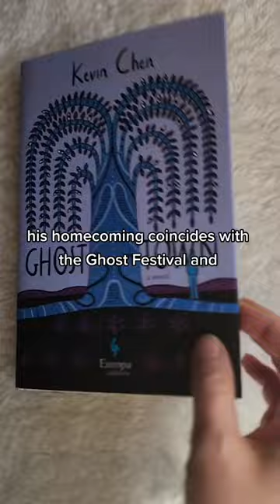Ghost Town by Kevin Chen, Book Overview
Ghost Town by Kevin Chen with thanks to PGC Books for the copy for review.